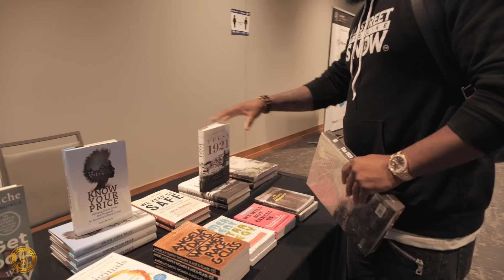Did A conference in TULSA with the bros From EYL....Check out the backstage VLOG